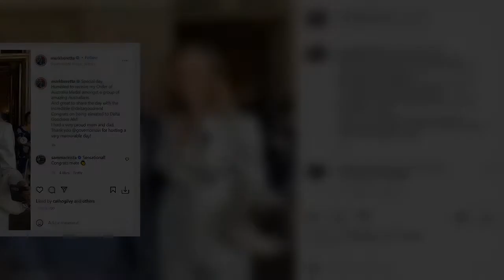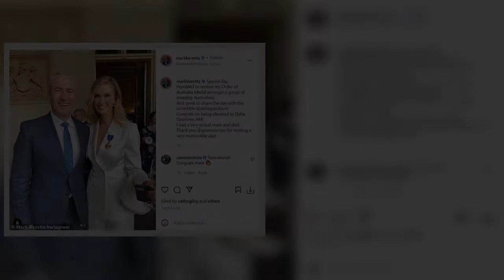Sunrise sports reporter Mark Beretta beams proudly as he poses with Delta Goodrem after they receive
Mark Beretta shared a special moment with Delta Goodrem on Thursday when both were awarded Australia's highest honour, the Order of Australia.The Sunrise sports reporter and the pop superstar were in Sydney so they could receive their medals at Government House.The 56-year-old shared a cosy photo to Instagram of himself and the blonde pop sensation beaming.  +4 View gallery img id="i-f0759da38f248082" src="